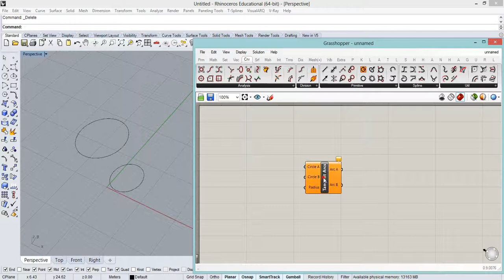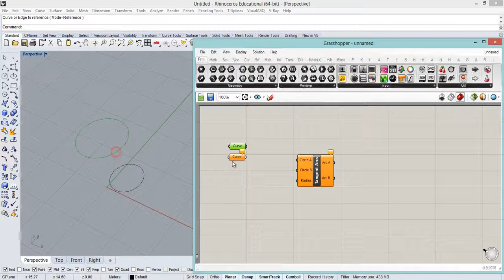Grasshopper Tutorials - Tangent Arcs